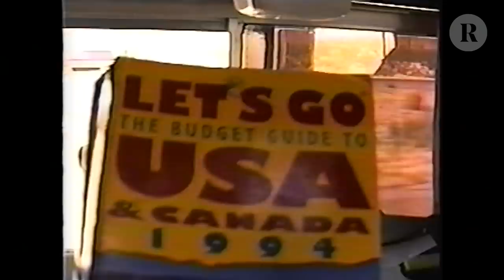Evil/Innocent: The Story of Korn's Debut Album, Part 1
It isn't hyperbole to say that Korn changed the direction of heavy music with the release of their 1994 self-titled debut. "Are you ready?!" goes Jonathan Davis' opening cry — a generation of disaffected youths was. In our new doc, 'Evil/Innocent: The Story of Korn,' we take an in-depth look at the creation and legacy of the trailblazing album. Watch part one.